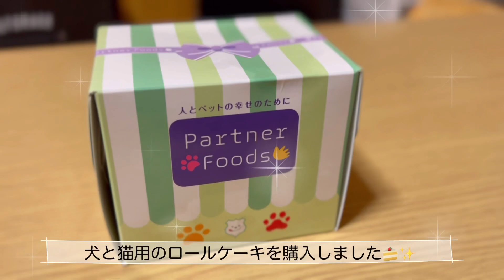【チャンネル登録者数100人突破🎉 】急いでお祝いのケーキをくらまさんと一緒に買いに行ってきました🚗💭❤️ ″ Celebration cake ″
視聴者の皆さま、本当にありがとうございます🙇‍♀️

こんなにも早く100人達成すると思っていなかったので急いでお祝いのケーキを買いに行ってきました🚗💭✨

くらまさんにとって初めてのケーキ🍰✨
パクパクと食べる姿がとっても可愛いのでぜひご覧ください☺️🧡